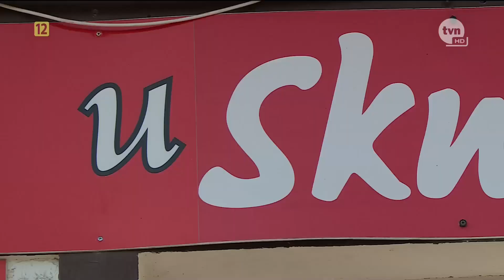TVN -(5/10) -Zapowiedzi 06.04.2021